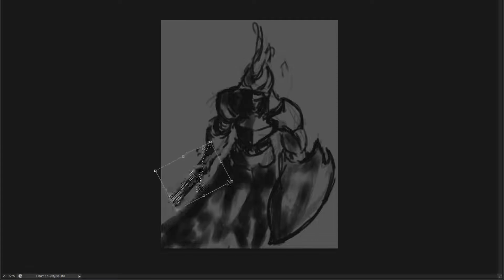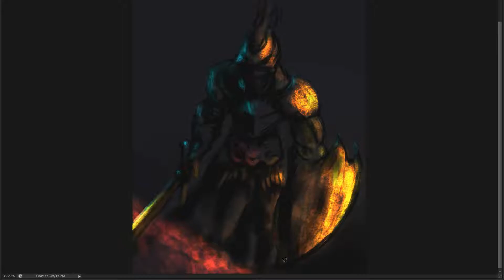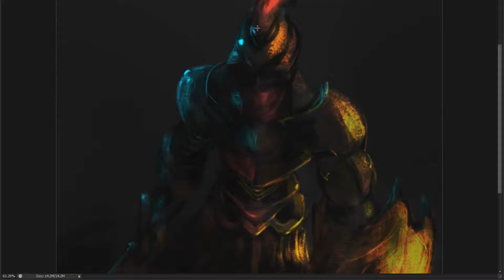DIGITAL PAINTING | "SLAYER OF DRAGONS" " TIME LAPSE